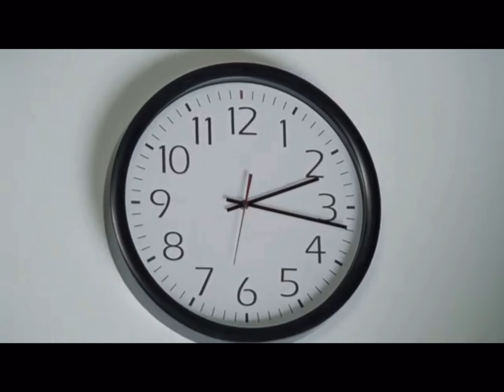The Walking Dead - Sad Edit 😭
Song - chamber of reflection
Show - the walking dead